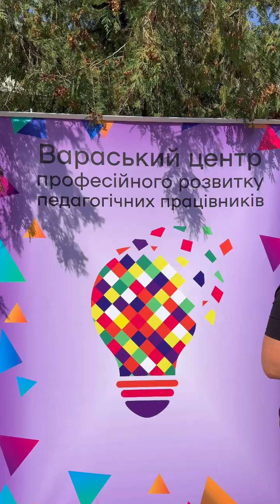«Крила освіти» у Вараші. Серпневе рандеву. День 2. Чого чекати від реформи?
Педагоги обговорили реформи профільної школи, взяли участь у панельній дискусії "Співробітництво територіальних громад, як механізм ефективного функціонування мережі закладів освіти", практичний ключ, переглянули презентацію спільного комюніке та приєдналися до майстерки.